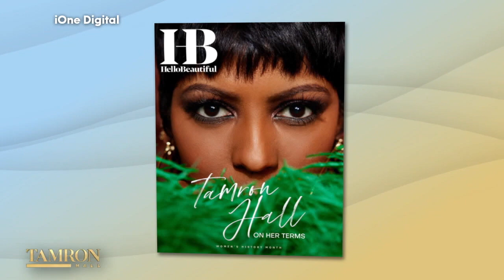Go Behind-the-Scenes of Tamron Hall’s March 2022 Hello Beautiful Cover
Tamron’s glam squad Johnny Wright, Jessica Smalls, and Eric Niemand take us behind the scenes of her Hello Beautiful March 2022 cover.